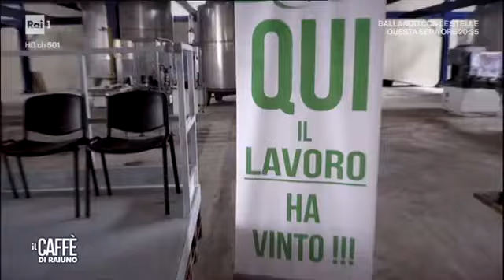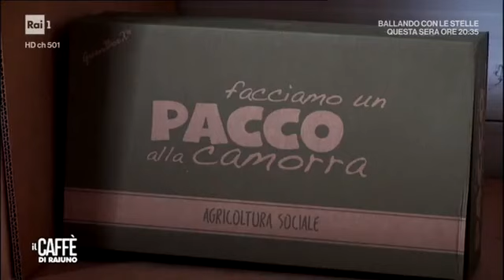Cleprin: la rinascita di un territorio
Il Caffè di RAI 1 ha dedicato spazio alla rinascita di un territorio e alla sua lotta contro la criminalità organizzata. Grazie di cuore alla sensibilità di Yari Selvetella che ha colto il segno profondo di un cambiamento. tra aziende che riaprono, la difesa del lavoro, beni confiscati che producono speranza e integrazione. Questo è il Sud che quotidianamente cambia il reale, difendendo dignità e bellezza di una terra che non si arrende mai.